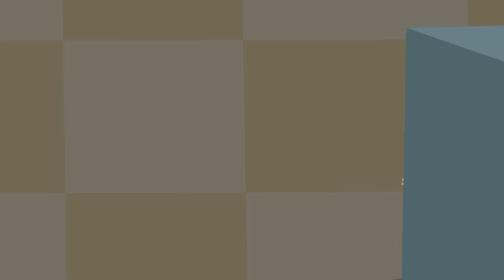Ben and Holly's Little Kingdom | Daisy & Poppy Go to the Museum | Cartoons For Kids